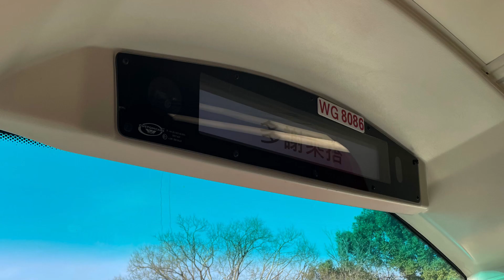[直達林村特別班] 🇭🇰Hong Kong Bus 九龍巴士 KMB Volvo B8L x Wright Eclipse G3 V6B96 WG8086 @ 63R 大埔墟站➡️林村許願樹￼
日期 Date：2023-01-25（初四 Fourth Day of Lunar New Year）
路線 Route：九龍巴士 KMB 63R 大埔墟站 — 林村許願樹
巴士公司 Operator：九龍巴士公司 Kowloon Motor Bus Company
——車隊資訊——
車型 Bus Model：Volvo B8L A/C
車身 Body：Wright Eclipse G3 12m
引擎 Engine：Volvo D8K-350
波箱 Gearbox：ZF Ecolife 6AP1600BS
車廠 Depot：荔枝角車廠 Lai Chi Kok Depot (L)
掛牌線 Listing Line：118
車隊編號 Fleet Number：V6B96
車牌號碼 Registration Number：WG8086
載客量 Capacity：U59/L23+S55=137人
車齡 Vehicle Age：3 Years 5 Months
巴士全車身廣告 Buses Whole-Body Advertisement：癸卯兔年（2023）
首次登記日期 1st Registration Date：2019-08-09